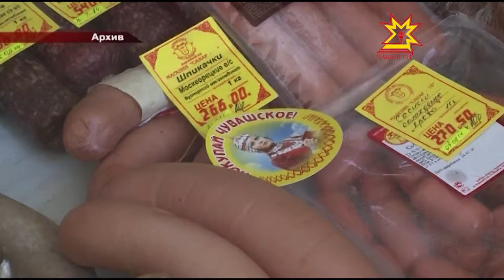Еженедельное совещание правительства республики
В Чувашии одни из самых низких цен на социально - значимые продукты. Итоги инфляции за 2016 год обсудили сегодня на еженедельном совещании правительства республики.